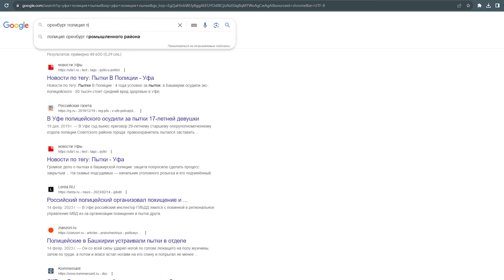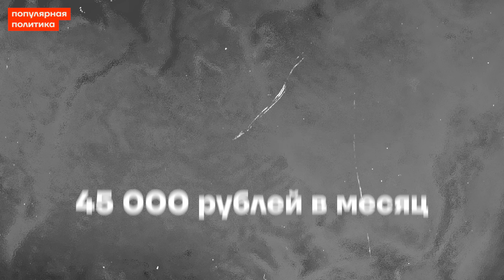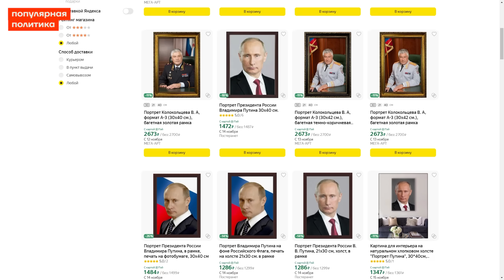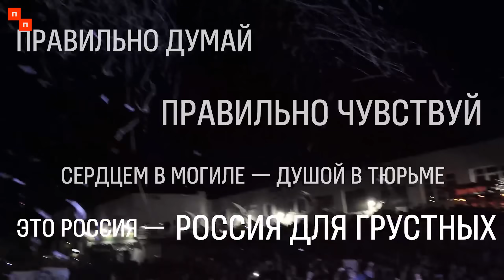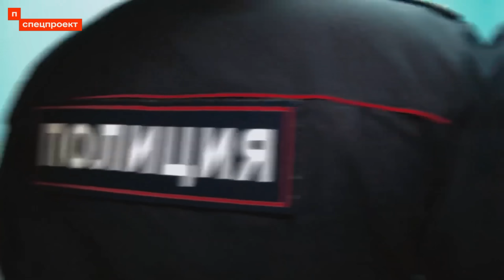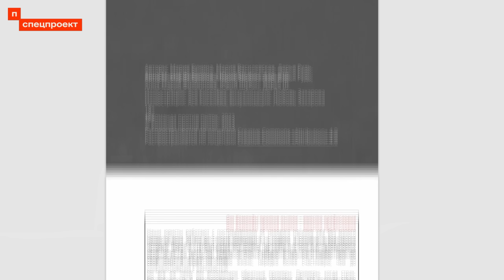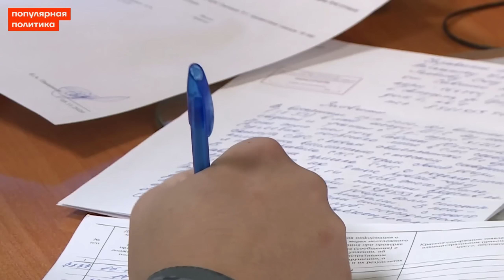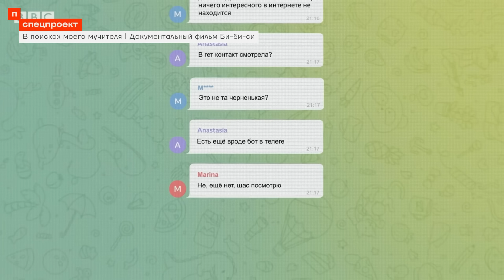Как люди становятся «ментами»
Полицейские в людском сознании — это герои анекдотов, персонажи из криминальной хроники, садисты, мелкие жулики. Кто угодно, но только не защитники закона. Ни реформы, ни всеобщее внимание к безнаказанности «оборотней в погонах», ни даже переименование из милиции не помогло российским силовикам хоть как-то оздоровить систему.

Мы поговорили с бывшими и действующими полицейскими, жертвами пыток и теми, кто ведёт их статистику, борцами с системой и покорными исполнениями, чтобы ответить на главные вопросы о полиции. Почему полицейские стали такими, как сейчас? Где живут полицейские-оппозиционеры? Почему нельзя верить тем, кто говорит, что в их отделении нет пыток? И как создать в России нормальную полицию? Смотрите в нашем новом фильме.

Сергей Бабинец, руководитель «Команды против пыток»
Анастасия, подверглась пыткам в ОВД «Братеево»
Михаил Абраменко, тур-менеджер группы «Порнофильмы»
Действующий майор полиции
Даниил, бывший полицейский
Олег Кашинцев, бывший майор полиции  @Oleg_Kashintsev
Андрей, бывший полицейский

🔻 Bitcoin
3QzYvaRFY6bakFBW4YBRrzmwzTnfZcaA6E
🔻 Ethereum
0x314aC71aEB2feC4D60Cc50Eb46e64980a27F2680 "
🔻 Monero
42e1hkdsTHUUWSM24jVgLTH4MDJPMbNS1XDt7rK36dTBSKweohz9FSWKAAoqHLN9nSVgocnSnkR2AaLMWtsrmAoQGPdWSE1
🔻 Zcash (Z-адрес)
zs1x0f6ccg9njmkahy03kup0fujdgp5pthv2nug7mwe0luj54mxal60ttym4aex3fnmj900yqtqcl5
🔻 USDT
0x9A4B20a7909Af03dd8B4f28A419840F9715E1F73